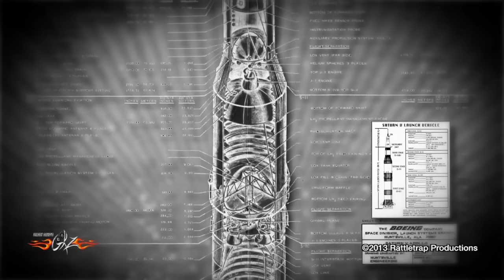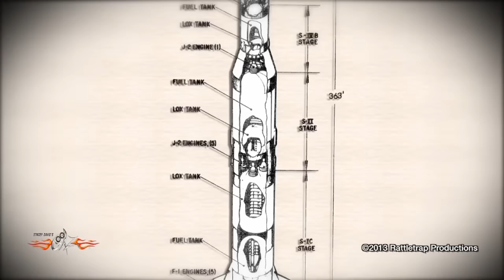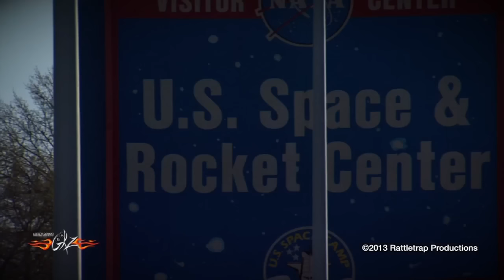NASA Moon Buggy Lunar Rover & Sgt. Rock Updates - Stacey David's Gearz S7 E4)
Quick…answer this question...who put men on the moon? If you answered “gear heads” then you are right…but of course we call them engineers and rocket scientists now. However, that doesn’t change the fact that a bunch of hot rodders figured out how to get America into space, and Stacey takes a look at the amazing roots of the Space Program, and the incredible invention of the moon buggy. Then it’s out to the NASA testing grounds to see the annual Moon buggy race. Young engineers compete with schools from all around the world.